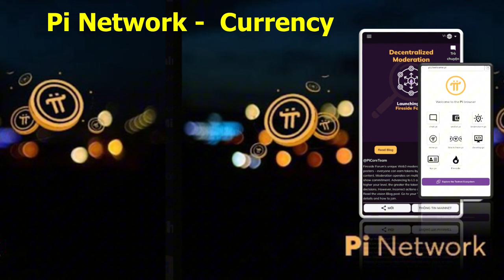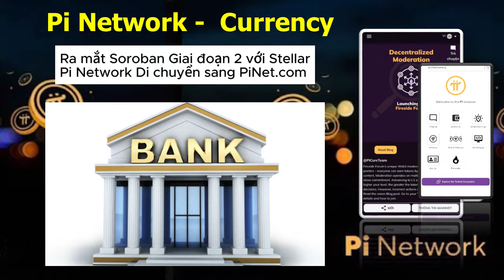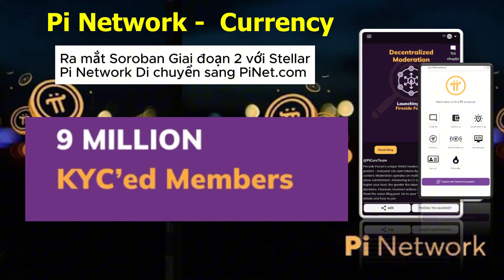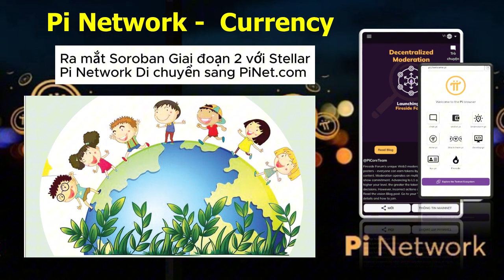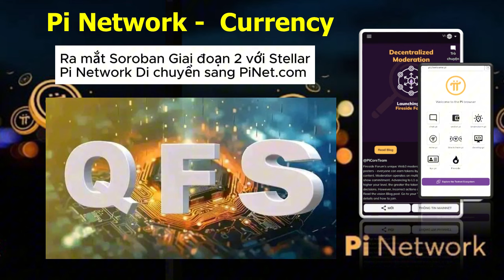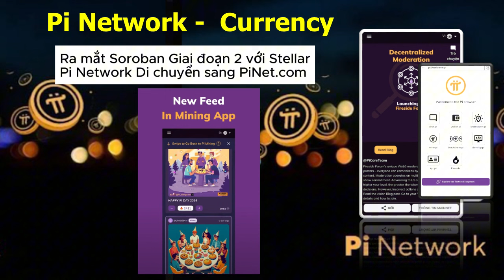Ra mắt Soroban với Stellar Pi Network Di chuyển sang PiNet.com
THÔNG TIN HỖ TRỢ PI NODE
Tải app trên APP store và GOOGLE play
Mã mời: xuantuyen0202
Tư vấn và Hỗ trợ cài NODE PI: Zalo 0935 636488
AE không hiểu cứ ib cho mình , cái gì mình biết mình chia sẽ cho ae.
Mong ae ủng hộ kênh mình nhé.
Cám ơn các bạn đã ủng hộ mình nhé